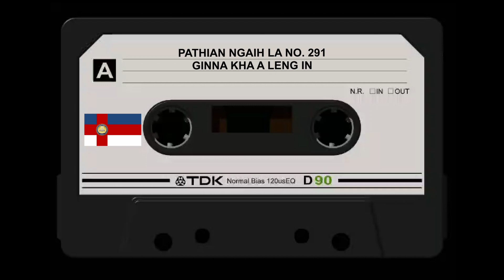PNL NO 291 GINNA KHA A LENG IN